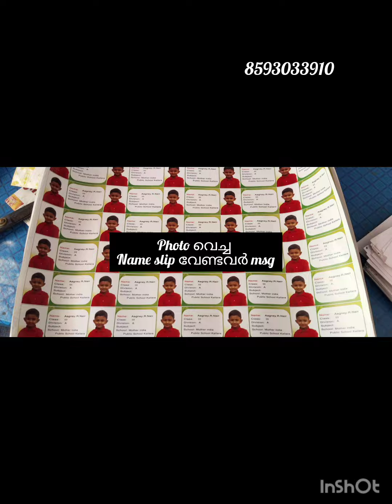690 രൂപക് 5xl വരെയോ 😱 ഓൺലൈൻ വഴി മാത്രം വാങ്ങാൻ കഴിയുന്ന അടിപൊളി കളക്ഷൻസ്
Resellers most